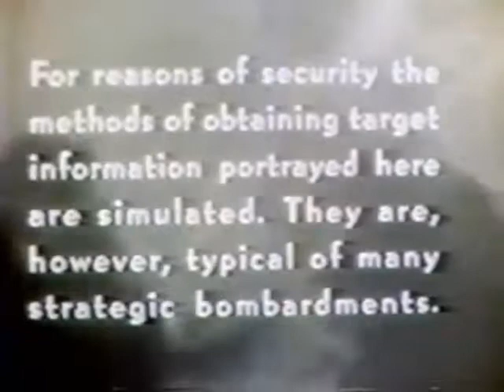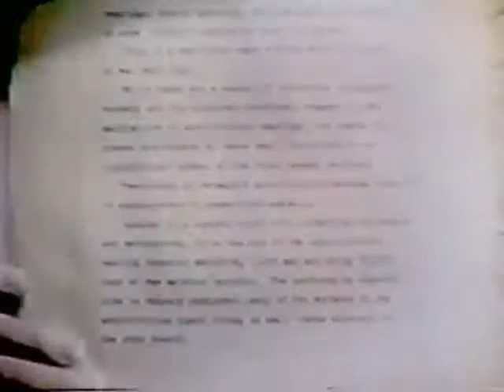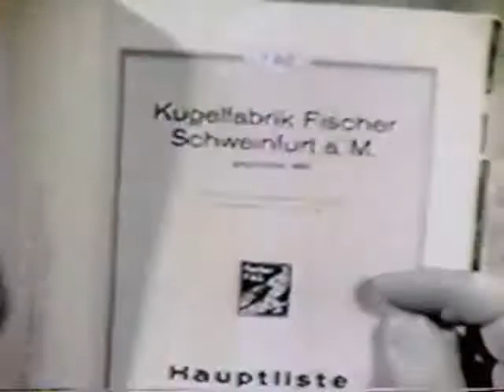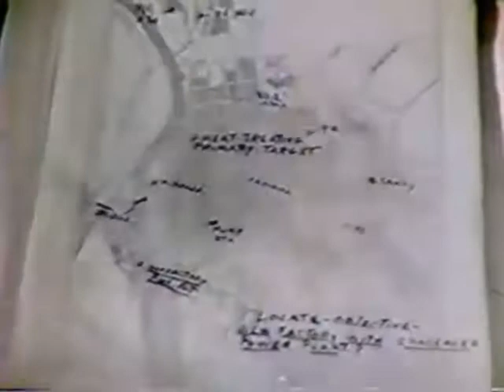Case of the Tremendous Trifle, circa 1939-1946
Shows to the men and women of American industry the vital importance to the war effort of all the little parts that they are making. Includes battle sequences showing the pin-point bombing of a ball bearing plant in Schweinfurt.

The World War II Films digital collection consists of short films and news clips, primarily in black and white, documenting Allied operations and activities during WWII. In addition to footage of campaigns in Europe and in the Pacific, the films document activities on the homefront, including the efforts of African American colleges and farmers, the relocation and internment of Japanese civilians, and the victory garden program sponsored by the U.S. Office of Civilian Defense. The films are housed in Ball State University Libraries Educational Technology and Resources Collection.

To access this video in the Ball State University Digital Media Repository

To access other items in the World War II Films collection